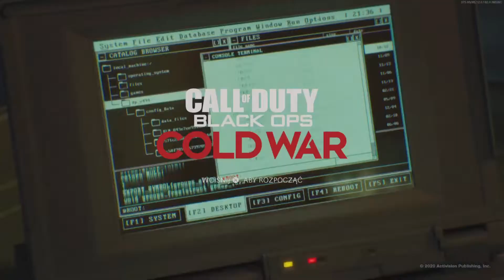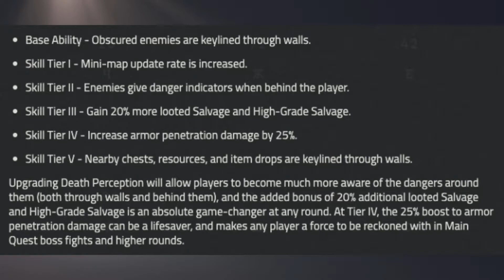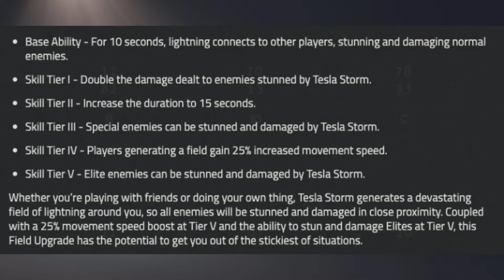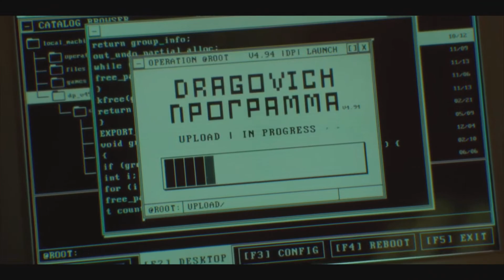Black Ops Cold War: SEZON 5 Opózniony! / Nowe Info S05 Kontnet path Notes Update 1.21 (22GB)